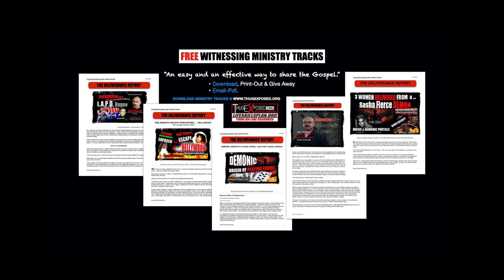BEWARE!!! of the Rise of FALSE PROPHETS-…Quick-Video to Help You Discern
A quick video to Help you Beware of the Rise of False Prophets.  This video will help your discernment utilizing the Word of God.

BOOKS BY THUGEXPOSED.ORG
Purchase Greek Letter Exposed Book
Purchase Thug Mentality Exposed
Purchase Demon Mentality Exposed
Purchase Redemption of a LAPD Rogue Cop